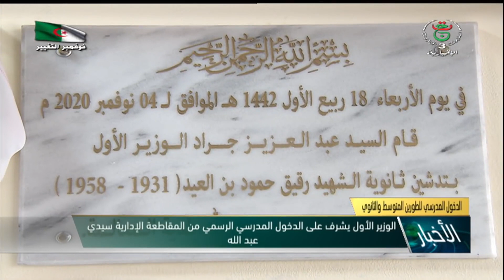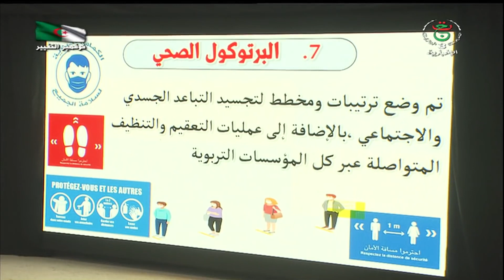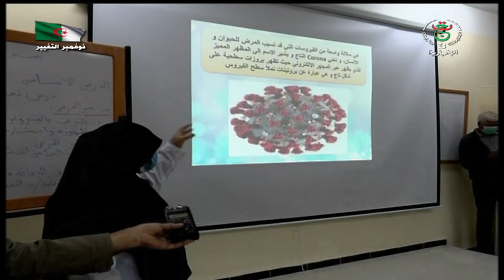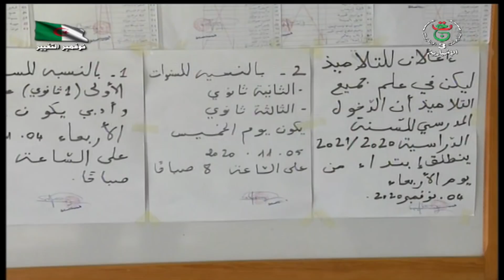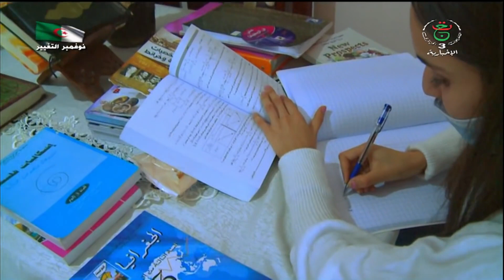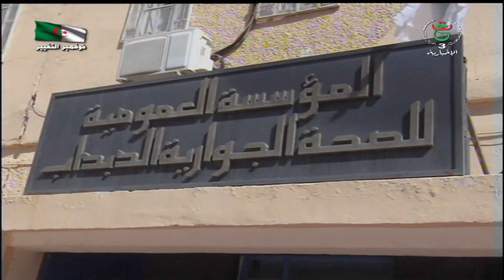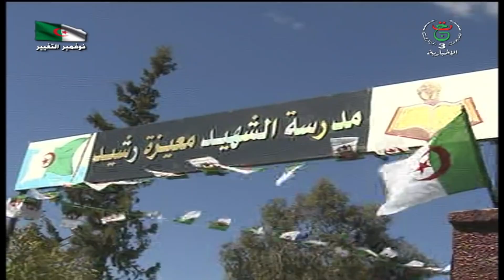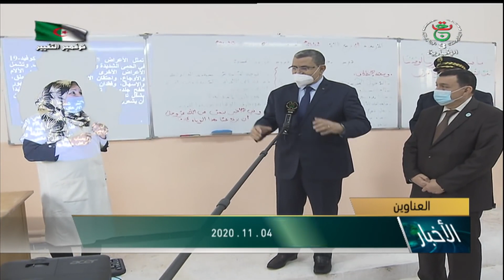نشرة الأخبار 1300 الاربعاء 04 نوفمبر 2020